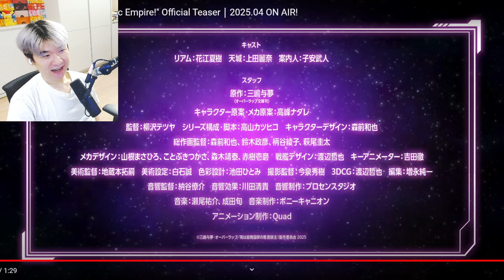Salaryman Reincarnated as EVIL SHOTA - THIS IS FROM MOBSEKA AUTHOR ???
I'm the Evil Lord of an Intergalactic Empire! TRAILER REACTION